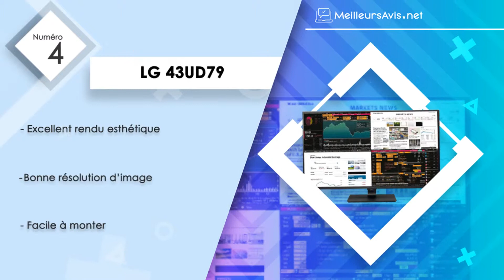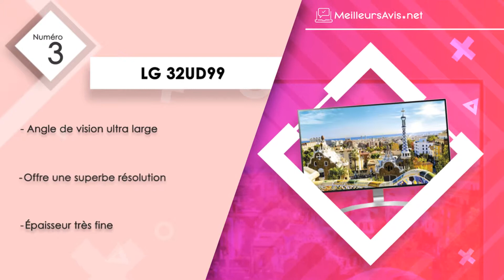⭐️ MEILLEUR ECRAN 4K- Avis & Guide d'achat (Comparatif 2022)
——— L’écran 4 K : une résolution d’image à couper le souffle ———

L’écran 4 K offre une excellente résolution pour une  image. En effet, elle est nettement améliorée par rapport à la HD puisqu’il utilise 4 fois plus de pixels que cette dernière. Par ailleurs, il est à noter que cet appareil est très apprécié par les gamers, car il procure un réalisme à la résolution UHD.

——— Quelles sont les raisons d’acheter un écran 4 K ? ———

Certaines personnes sont réticentes à l’idée de se procurer un écran 4 K pour plusieurs raisons. Toutefois, il faut savoir que cet appareil est doté d’une excellente finesse. Il affiche en tout une résolution de 3840 pixels et utilise plus de 8 millions de couleurs pour la netteté de l’image.

De plus, il faut savoir qu’il est conçu avec un design élégant pour apporter une petite touche d’esthétique dans une pièce. Plusieurs films et jeux sont actuellement compatibles avec cet écran 4 K pour répondre aux attentes des usagers.

——— Les conseils pour bien choisir cet appareil ? ———

Pour trouver l’écran 4 K qui convient le plus à ses besoins, il faut commencer par définir son utilité. Certains en achètent pour le travail tandis que d’autres veulent s’en procurer un pour jouer. Effectivement, quelques modèles comme ceux qui figurent dans ce top 5 sont conçus spécialement pour le gaming.

Par la suite, il est conseillé de bien regarder le design de l’appareil. Le mieux serait d’opter pour celui qui est le plus original et dont l’épaisseur est très fine. En outre, il est conseillé de voir le modèle qui fait plonger totalement dans les contenus multimédias.